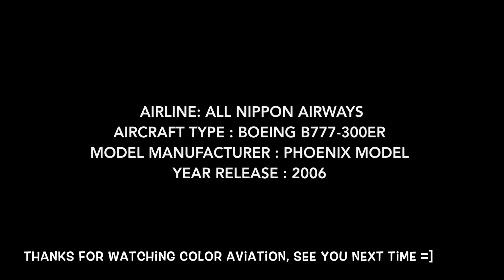1:400 All Nippon Airways 全日空 ANA JA732A Boeing 777-300ER / B77W Phoenix (Close-up Tours #61)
Airline:
All Nippon Airways ANA 全日空 / 全日本空輸

Alliance:
Star Alliance 星空聯盟 スターアライアンス

IATA / ICAO / Callsign:
NH / ANA / All Nippon

Livery:
Standard Livery

Aircraft Manufacturer:
Boeing 波音 ボーイング

Model Manufacturer:
Phoenix Model フェニックス PH

Aircraft Type:
Passenger plane 客機 / 旅客機

Boeing B777-300ER
Boeing 777-300ER
Boeing B777
Boeing 777

Scale Type:
1:400 1/400 400scale
Diecast Airplane / Aircraft Scale Model
飛機 / 飛行機 / 航空 比例模型
エアライン / 航空機 モデル

Color Aviation